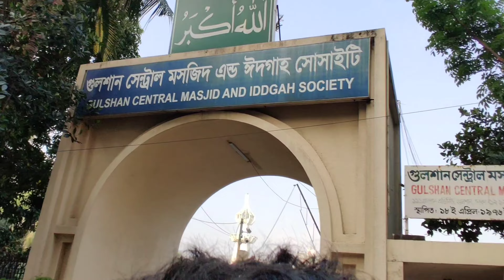গুলশান ১ হতে গুলশান ২ এর রাস্তা দেখুন | Gulshan street view | Dhaka City Street view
গুলশান ১ হতে গুলশান ২ এর রাস্তা দেখুন | Gulshan 1 to Gulshan 2 street view | Dhaka City Street view